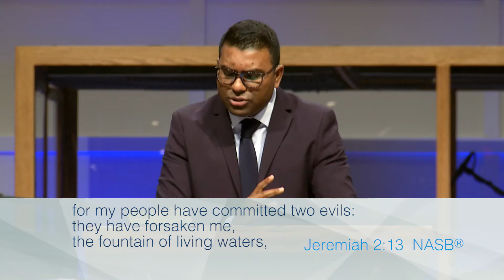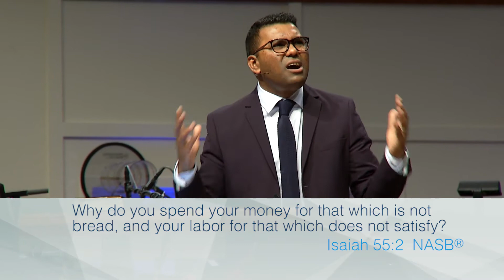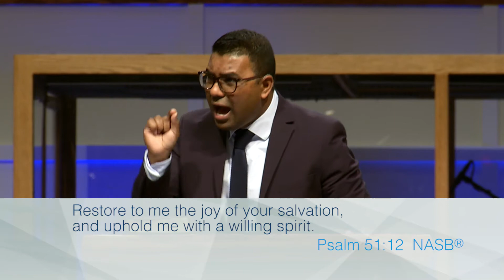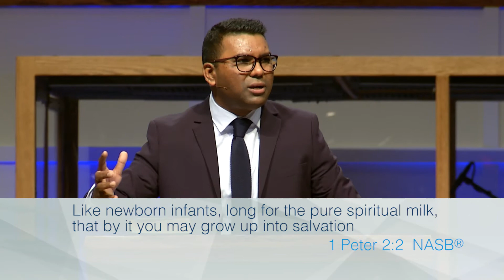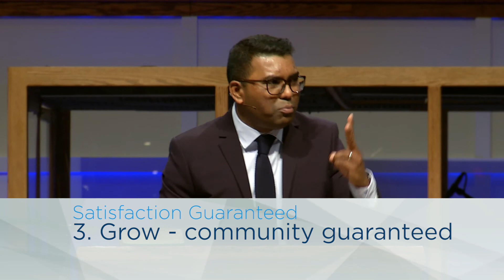Satisfaction Guaranteed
Shaun Pillay uses Matthew 5:6 to call us to hunger and thirst for righteousness. Morning worship gathering from January 13, 2019.